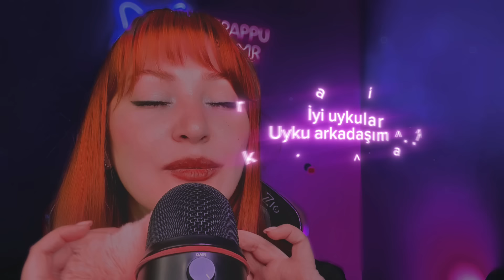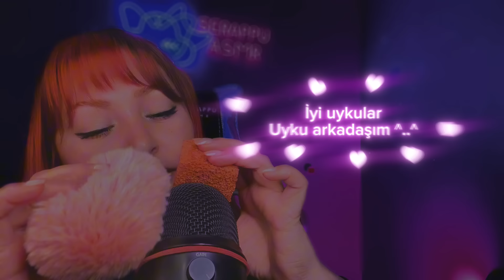[ASMR] 🫠En iyi Karıncalanma | For Best Sleep Ever | Türkçe ASMR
Bu gece yayınıma gelmeni bekleyeceğim. 🤗Bugünkü ASMR videomuzda ''Uyku Telkini'' eşliliğinde seni rahatlatmaya ASMR triggers varmeye çalışacağım çalışacağım umarım başarılı olurum. İyi uykular Uyku arkadaşım.
Serappu ASMR'a özel koltuğum için sevgili @ZioGamingClub 'e Teşekkürler 🤗
İzlediğin için Teşekkürler ^••^
୨୧┈┈┈┈┈┈┈┈┈┈┈┈┈┈┈┈┈┈୨୧